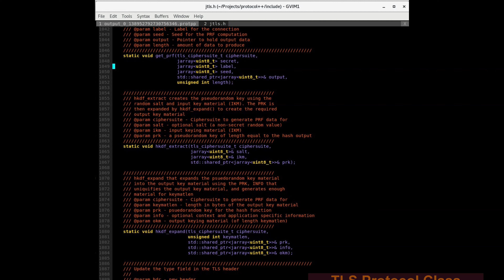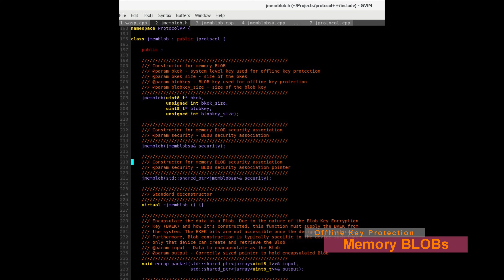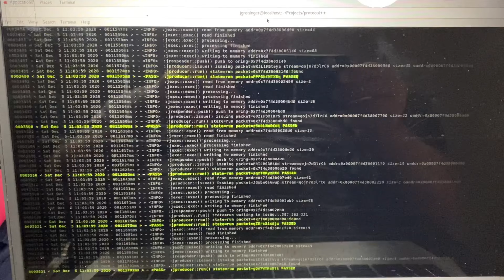Protocol++ (Protocolpp) v5.1.0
Release video of v5.1.0 in 4k